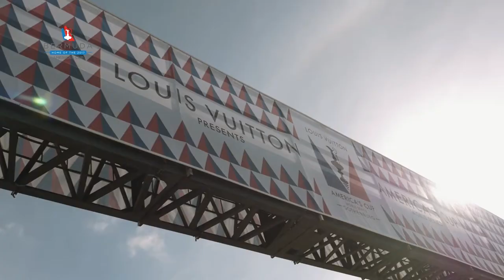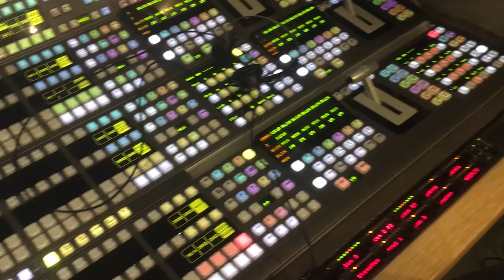PART 5 "Opening Doors". NINE PARTS: The America's Cup In Bermuda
Creating opportunities for Bermudians was one of the key reasons for bringing the America's Cup to Bermuda and in this episode of 9 Parts we hear from those who experienced doors opening for them before, during and after the America's Cup.
Part 5 features local videographer and producer Lamone Woods and walks through his experience and what he learned along the way.
This part speaks to one of the many legacy aspects of Bermuda's America's Cup.

Credits
NINE PARTS The America’s Cup in Bermuda

A Documentary Film by
America’s Cup Bermuda Limited

Executive Producer
Vicki Abraham

Peter Backeberg

Produced by
Vicki Abraham
Keyla Grant

Narrated by
Earl Cameron, CBE

Shooter and Scribe Productions

Voice Recording by
Crimson Multimedia
Abatis Studios

Sound Engineering by
Heart Punch Studio

Additional Video Footage provided by
ACBDA
ACEA
ACTV
Beau Outteridge Productions
Bermuda Tourism Authority
Bernews
Butterfield and Vallis
CITV
Crimson Multimedia
LookBermuda/LookFilms
TeamBDA
WEDCO

Photography by
Chris Burville/ACBDA
Peter Durhager
Peter Backeberg
Ricardo Pinto/ACEA
Dennis Martins/ACEA

Copyright America’s Cup Bermuda Ltd. 2017